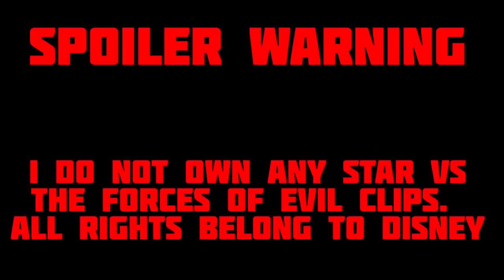Moons Evil Veins are Gone! | Divide and Conquer Analysis! (SVTFOE Theory/Analysis)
This video is made for a General Audience. Oh boy... Now we wait for Season... If you have any thoughts about this video or about SVTFOE then feel free to comment them down below OR say them in our public Discord! I love to hear from you guys!

What did you guys think of the new style?